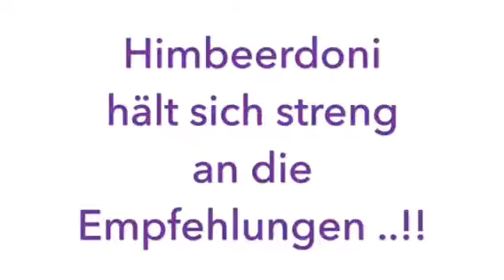Himbeerdoni fühlt sich unwohl und beherzigt Ratschlag des Hausarztes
Stress und Unwohlsein, was dahinter steckt?Himbeerdoni geht zum Arzt und bekommt sensationelle Empfehlungen.